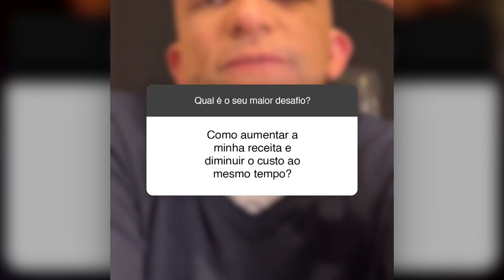COMO AUMENTAR A MINHA RECEITA E DIMINUIR O CUSTO AO MESMO TEMPO | Conrado Adolpho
00:00 Introdução
00:18 Esta é a maneira de tornar sua empresa mais eficiente
01:30 Como vender mais sem gastar mais
02:33 Saiba como aumentar sua taxa de conversão